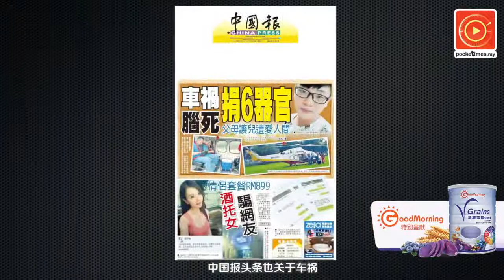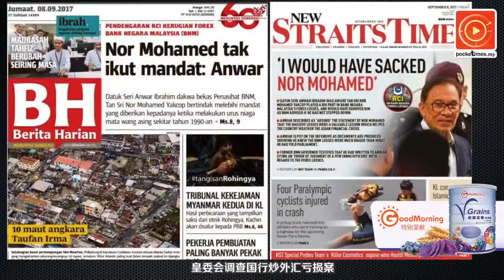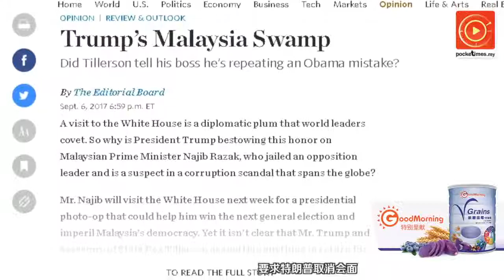华尔街日报》（WSJ）更是撰写了社论，促请特朗普取消与纳吉的会面…